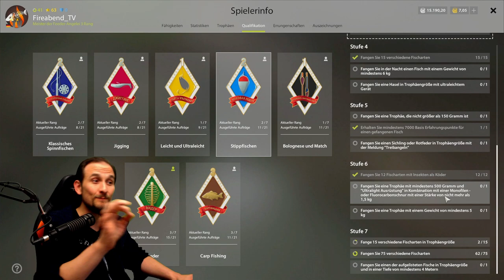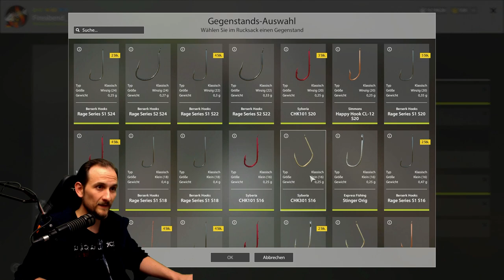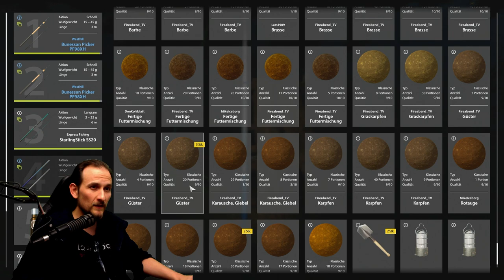Russian Fishing 4 - UL Güster - Am Windenbach, Qualifikation